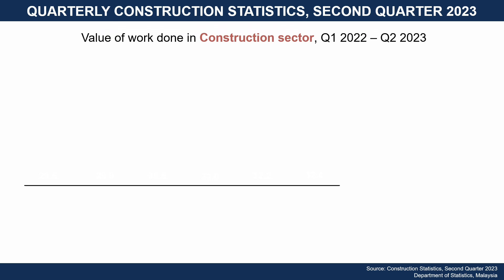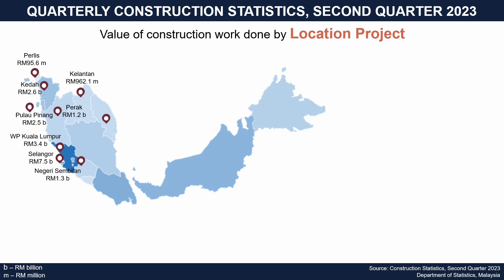Statistik Pembinaan, Suku Tahun Ke-2 2023